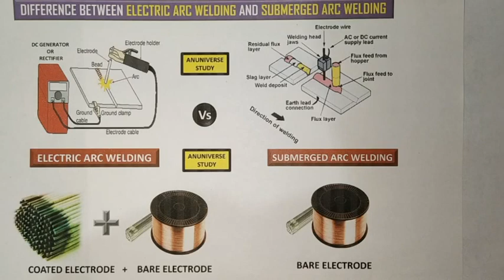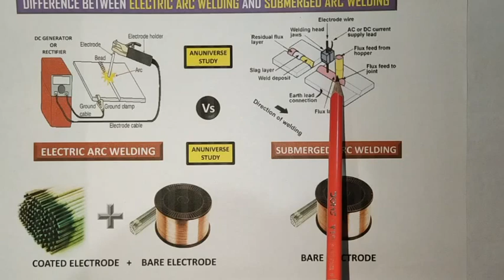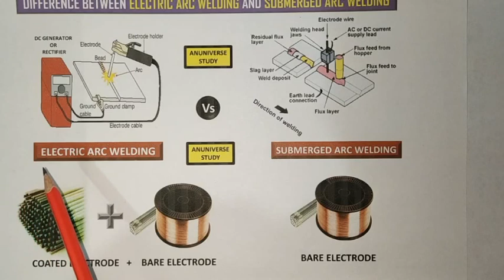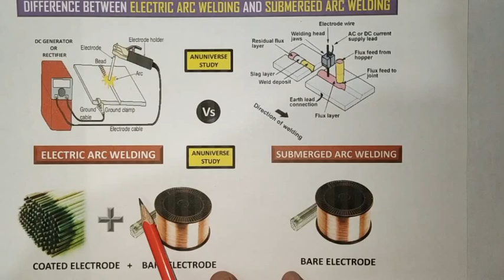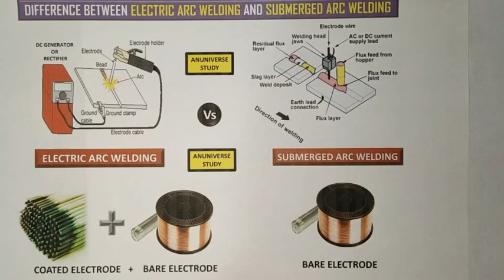Difference between Electric arc welding and submerged arc welding - Anuniverse Study